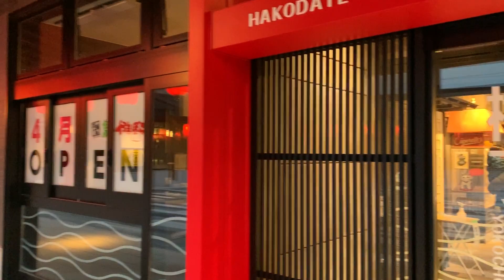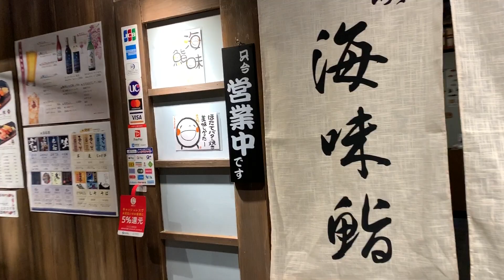はこだて衣装 場所の説明動画 JR函館駅から